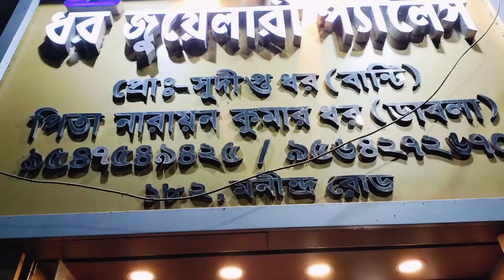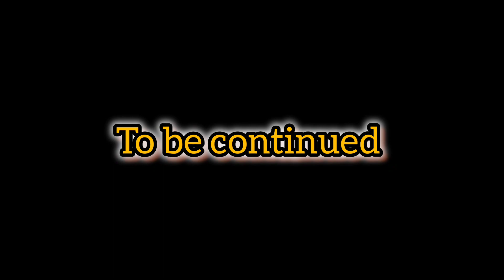বাঙালির স্বরস্বতি পূজো আর বিদেশীর ভ্যালেন্টাইন ডে 🥰😍,, দুটো যখন একদিনে তখন আমাদের অবস্থা 🤭🙈🙈